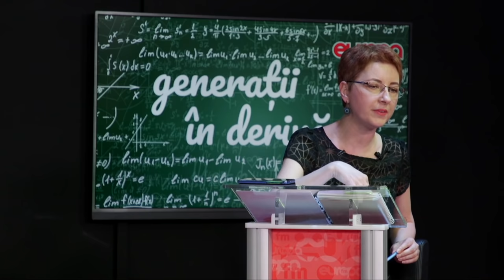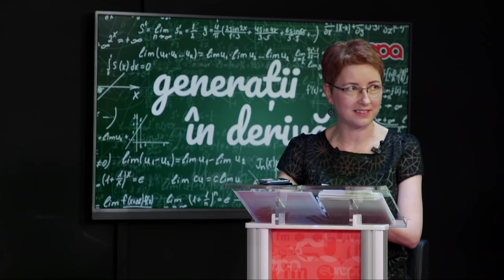Piața Victoriei: Dezbatere despre Educație, cu ministrul și sindicatele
Europa FM a organizat o dezbatere pe Educație cu ministrul Educației, cu liderii sindicali Marius Nistor şi Simion Hancescu, cu reprezentantul elevilor Rareș Voicu (vicepreşedinte Consiliul Naţional al Elevilor) şi cu profesorul Marian Staş.

Pentru a asculta pe smartphone poți folosi aplicația gratuită Radio Europa FM disponibilă pentru IOS ) și ANDROID Ai acces instant la podcasturi și poți afla pe loc mai multe despre piesele preferate pe care le auzi la Europa FM.